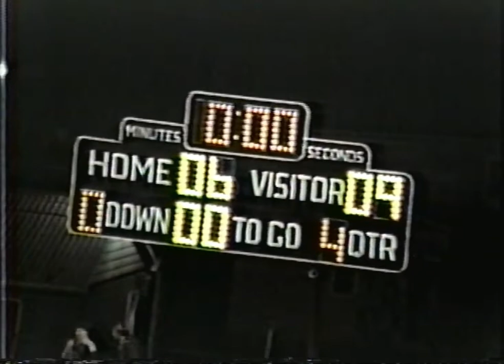1985 Mifflinburg Wildcats V Bald Eagle Nittany Ben Panthers PIAA High School Football